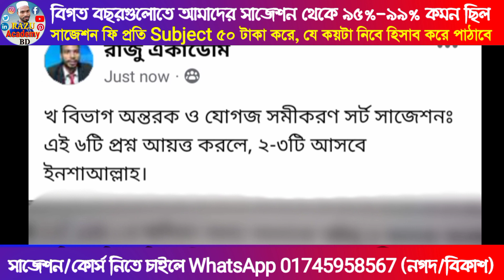খ বিভাগ Differential and Integral Equations suggestion 2020 Exam 2023 | অন্তরক ও যোগজ সমীকরণ সাজেশন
Differential and Integral Equations suggestion 2020 Exam 2023 | MSC Masters Final year অন্তরক ও যোগজ সমীকরণ সাজেশন 2020 | অন্তরক ও যোগজ সাজেশন | জাতীয় বিশ্ববিদ্যালয় মাস্টার্স ফাইনাল MSC গণিত সুপার সাজেশন | এমএসসি অনার্স গণিত সাজেশন ২০২০ পরীক্ষা ২০২৩ | Razu Academy BD

MSC final year Math Department suggestion
অন্তরক ও যোগজ সমীকরণ সুপার সাজেশন
অন্তরক ও যোগজ সমীকরণ সাজেশন 2020
Differential and Integral Equations,
Differential and Integral Equations Suggection,
Differential and Integral Equations অন্তরক ও যোগজ সমীকরণ সাজেশন,
Differential and Integral Equations honours Master’s final year,
Honours Master’s suggestion 2023,
MSC Final Year Differential and Integral Equations suggestion 2020,

অনার্সের সকল বর্ষের সাজেশন পেতে রেজিষ্ট্রেশন করোঃ
👇সাজেশনে যা যা থাকবেঃ
➡️ক বিভাগঃ ভিডিও লেকচারে সাজেশন
➡️খ বিভাগঃ ভিডিও লেকচারে সাজেশন
➡️গ বিভাগঃ ভিডিও লেকচারে সাজেশন

➡️আরো থাকছেঃ সাজেশনের Pdf+Picture
➡️বিগত বছরের সালের প্রশ্নঃ pdf+Picture

➡️সাজেশন মূল্যঃ Honours 1st Year, 2nd, 3rd, 4th year & Master’s Final year per Subject 100tk kore এখন সুপার অফারে ৫০টাকায় নিতে পারবে। যে কয়টি Subject সাজেশন নিবে সেই অনুযায়ী হিসাব করে টাকা Sent money করবে, ভুলেও রিচার্জ করে দিবে না।

বিঃদ্রঃ সুপার অফার সীমিত সময়ের জন্য।

বিঃদ্রঃ (সাজেশনের প্রমাণ)
➡️২০২১ প্রথম বর্ষ পরীক্ষায় আমাদের সাজেশন থেকে ৯৬%-৯৯.৫% কমন ছিল।

➡️২০২০ & ২০২১ সালের অনার্স ২য় বর্ষ পরীক্ষায় আমাদের সাজেশন থেকে ৯৭%-৯৯% কমন ছিল।

➡️২০২০ সালের অনার্স ৩য় বর্ষ পরীক্ষায় আমাদের সাজেশন থেকে ৯৫%-৯৯% কমন ছিল।

➡️ ৪র্থ বর্ষের শিক্ষার্থীরা তোমরা সবাই জানো তোমাদের ৩য় বর্ষ পরীক্ষার সময় আমাদের ফ্রী সাজেশন থেকে ৯৬%-৯৯% কমন ছিল, সেই ধারাবাহিকতায় এ বছরো আমাদের সাজেশন থেকে কমন থাকবে ইনশাআল্লাহ।

➡️ মাস্টার্স শেষ বর্ষ  Advanced Theory Number, Lattice Theory, Fluid Dynamics, Quantum Mechanics, Differential and Integral Equations এই চারটি পরীক্ষায় আমাদের সাজেশন থেকে ১০০% কমন ছিল

📖📖বিশ্বাস না হলে আমাদের চ্যানেলের Playlists থেকে ভিডিওগুলো দেখে নিতে পারো।

সাজেশন নিতে চাইলে 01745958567 (বিকাশ/নগদ/রকেট/Upay/SureCash/TapTap) নাম্বারে টাকা Sent Money করে WhatsApp বা পেজে যে নাম্বার থেকে টাকা পাঠিয়েছো তার Last number বা Screenshots message করো। উত্তরে আমি একটি admission রোল নম্বর দিয়ে সাজেশনের লিংক Message করবো ইনশাআল্লাহ ।

                       ইতি
Md Razu Miah (Founder, Detector & CEO Razu Academy BD Youtube Channel & Facebook Page)